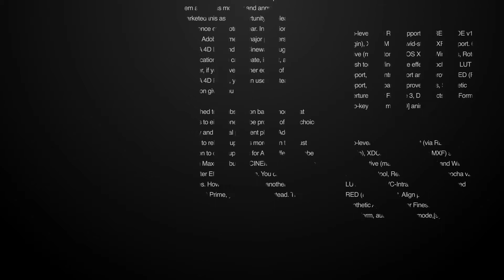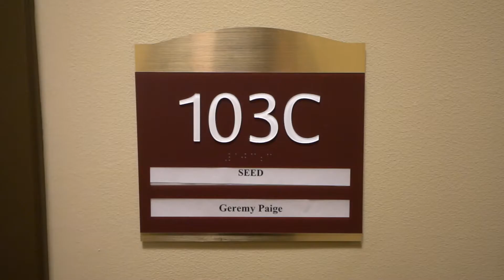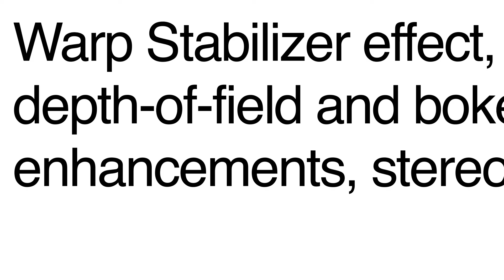Cybersecurity Essentials at Gannon University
The Cybersecurity Essentials certificate will equip successful students with the skills to protect and defend mobile applications, networks, devices, critical systems and cyber infrastructure.

Meet Cybersecurity Essentials student Geremy Paige. "Paige recently founded SEED, a nonprofit corporation that provides education in the areas of financial literacy, computer skills and decision-making using Software as a Service (SaaS) teachings.

According to Cybersecurity Ventures, there will be 3.5 million unfulfilled cybersecurity positions globally in 2021.

“Going forward, the people who can mix their degree with cybersecurity are going to be very attractive in the job market,” Paige said. “Just imagine someone was a health science major in their undergraduate, then they get a cybersecurity certificate. Then that makes you flexible in the job market because one of the biggest things about the health field is HIPPA – you need to keep your information secure.”

In the near future, Paige predicts that I-HACK will move cybersecurity and cyber engineering to be among the top degrees at Gannon.

“I think it’s going to be one of the best programs at Gannon in the next year or two years mainly due to how technology is innovating,” Paige said." - The Gannon Knight